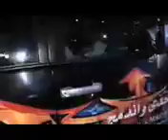Nokia N78 Maphotograffiti Campaign Case Study